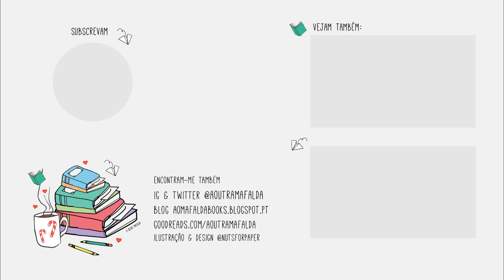Dia 29 | Será que cumpri os Objectivos de Leitura para 2018?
Dia 29 de Bookish Vlogmas! Será que cumpri os objectivos de Leitura de 2018?

📚 Livros mencionados!
1. Ler livros das minhas estantes físicas
2. Reduzir compras dos livros
3. Ler 4 Clássicos
4. Ler 4 Calhamaços
5. Re-ler Sevenwaters de Juliet Marillier
6. Ler Romances Históricos
7. Ler Contos
8. Ler 6 Livros de Stephen King
9. Experimentar autores novos
10. Ler mais autores portugueses do séc. XX